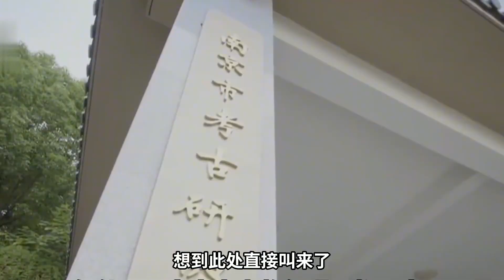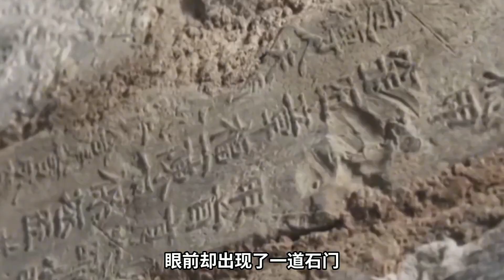南京出土朱元璋女兒墓，其內發現活人居住痕跡，專家：可恥至極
歷史人物